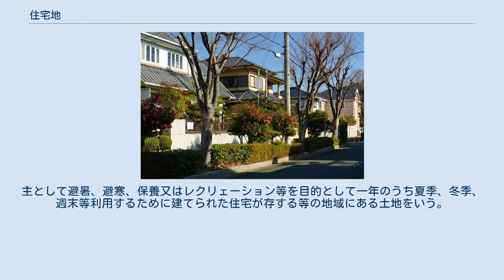住宅地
郊外の住宅地（アメリカ） 住宅地の町並み（日本） 住宅地（じゅうたくち）は、土地、宅地の利用区分の一形態で、住宅の用途に供せられる土地のことをいうことが一般的である。
住宅地が集まった地域を「住宅地域」または「住宅街」という。
 宅地における土地の利用区分としては、商業地、工業地が他に代表的なものであり、住環境の面からも、都市計画を行う上で土地の利用区分を明確にすることは極めて重要で、建物高さ制限や日影の規制等住宅を建設するに適した規制がなされる。
 住宅地もまた、他の地域と同じく、商店街の衰退によって店舗の跡地に住宅が建設されるものなど、その内容、範囲は変動する。
 日本では戦前期に沿線開発によって新中間層向けに郊外住宅地が形成される。
郊外住宅地は森林や農地荒地等を新規に住宅地として開発するもの、工場等の跡地が集合住宅または戸建住宅地として開発されるもの等が挙げられるが、日本の高度経済成長期の大都市圏では、既成市街地で低質な木造民営賃貸共同住宅（木賃住宅）地の密集地域の形成と、郊外に向けて住宅地のスプロールが進行。
スプロール化地域には低質小規模戸建持家住宅地（ミニ開発住宅　1,000m²未満の土地を100m²未満の宅地に分割した住宅）や比較的良質な公団住宅、大手民間業者による分譲マンション・戸建住宅からなる郊外住宅地が形成され、その後日本のニュータウンが建設されていった。
他に、邸宅の敷地であった土地の共同住宅地化や細分化するミニ開発がある。
 アメリカ合衆国では大都市周辺の州間高速道路沿いに住宅地が発達し、1990年代に入るとアリゾナ州メサ（フェニックス郊外）やテキサス州アーリントン（ダラスとフォートワースの中間）、コロラド州オーロラ（デンバー郊外）といった、ブーンバーブと呼ばれる、住宅地として急成長を遂げた大型郊外都市も見られるようになった。
 また、アメリカ合衆国や北欧にも主要都市の郊外には計画的に造られた住宅地が多く存在する。
 住宅地であった土地が利便性の向上等により商業地化していくケースや、鉱山住宅等が閉山によって無人化しそのまま放棄されるケースなどがある。
老朽化した共同住宅等のスラム化等もみられる。
プルーイット・アイゴーのように、極度にスラム化した共同住宅が取り壊されることもある。
 ベッドタウン - 大韓民国においては1990年代以降、ソウル南郊の城南市（盆唐ニュータウン等）、果川市などがベッドタウンとして発達している。
 日本では住宅地の他に住宅政策・事業制度名などで新住宅市街地開発事業、密集住宅市街地整備促進事業など、住宅市街地という名称もしばしば用いている。
このほかは以下の通り。
 住宅及び宅地の供給を促進することが必要な三大都市圏等の地域における住宅建設事業及び宅地開発事業の推進を目的に関連公共施設等の整備を行う事業について、国が補助等を行う制度を住宅市街地基盤整備事業と呼んでいる。
この事業制度は平成16年度に従来の住宅宅地関連公共施設等総合整備事業について、旧住宅市街地整備総合支援事業及び旧密集住宅市街地整備促進事業の実施地区以外に係わる事業として住宅市街地基盤整備事業へと再編したものである。
 平成16年度に、これまでの住宅市街地整備総合支援事業と密集住宅市街地整備促進事業を統合し、住宅市街地総合整備事業を創設。
これは既成市街地において、快適な居住環境の創出、都市機能の更新、美しい市街地景観の形成、密集市街地の整備改善等を図るため、住宅等の整備、公共施設の整備等を総合的に行う事業である。
 住宅市街地総合整備事業制度要綱が定められ、要綱においては、この事業を整備計画に従い行う事業、都心共同住宅供給事業及び都市再生住宅等供給事業を整備計画を策定せず行う事業として位置付けている。
 要綱の整備計画に従い行う事業における重点整備地区の要件は、重点整備地区の面積が概ね１ha以上（重点供給地域は概ね0.5ha以上）であること、定められた要件に適合すること（多岐にわたる）とし、形式種類は拠点開発型、沿道等整備型、密集住宅市街地整備型、耐震改修促進型　がある。
 大都市地域における住宅及び住宅地の供給の促進に関する特別措置法（通称「大都市法」という）に基づき、良好な住宅及び住宅地の供給を促進するため、都市計画として定める開発整備の方針。
各都道府県が、都道府県内にある都市計画区域の市町いくつかを対象として整備の方針を作成する。
良好な住宅市街地の開発整備を図るための長期的かつ総合的なマスタープランであり、1990年の大都市法改正...